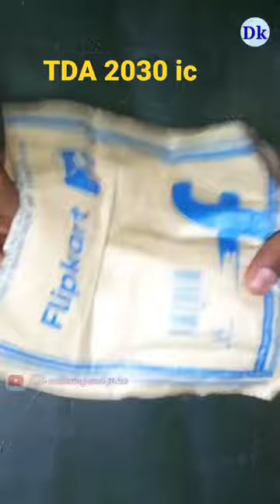TDA 2030 ic unboxing || 5 pics amplifier ic unboxing on Flipkart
Apne home theater ko banane ke liye mangaya 20-30 IC